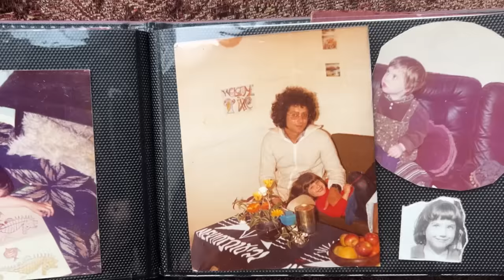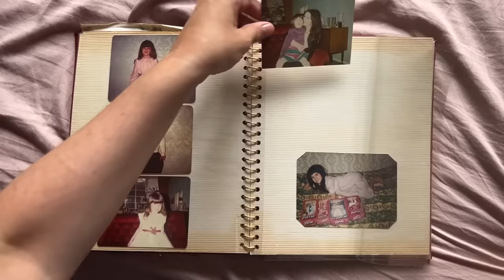Blue Bag Life | Official UK Trailer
Winner of the Audience Award at the BFI London Film Festival, BLUE BAG LIFE is a film where love and addiction collide.

Blue heroin ‘baggies’ symbolise a lifetime of rejection for Lisa. Since childhood, the narcotic has been an intrusive and destructive presence, through her relationship with her addict mother and partner. When her mother dies and her partner’s relapse leads to his incarceration, Lisa embarks on a cinematic pilgrimage of self-discovery and salvation. Through it, she becomes determined that the indelible mark addiction has left upon her will be transformed into something positive.

Blue Bag Life is a raw yet deeply moving journey through the world of addiction. Unflinching in its portrayal of the darkness addicts enter into, as well as the stigma that accompanies it, Selby’s film is nevertheless an emotionally resonant love story that champions hope over despair.

"A riveting cine-memoir that breaks through all the pitfalls of film-as-therapy" The Film Verdict

DIRECTORS Rebecca Lloyd-Evans, Lisa Selby and Alex Fry
WRITERS Josie Cole and Lisa Selby
EDITORS Alex Fry and Rebecca Lloyd-Evans
PRODUCER Natasha Dack Ojumu
COUNTRY OF PRODUCTION United Kingdom